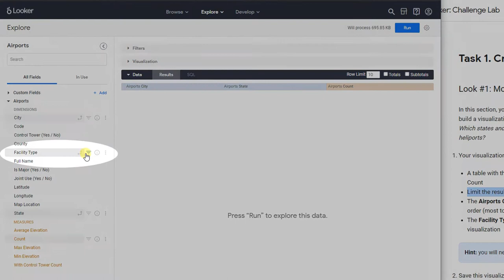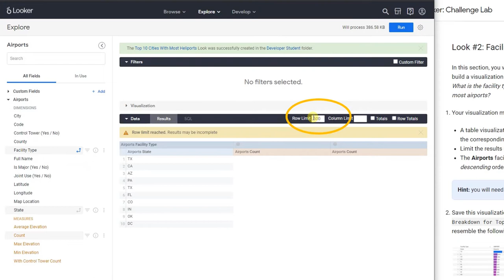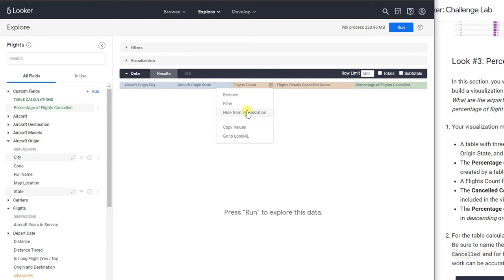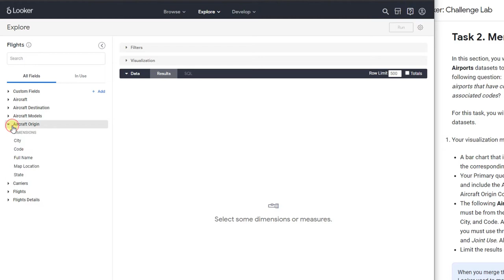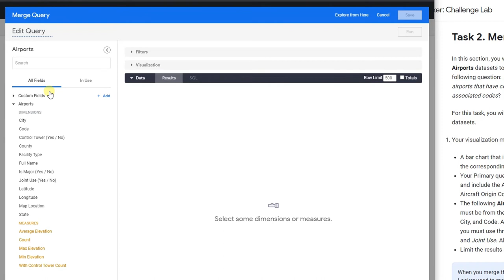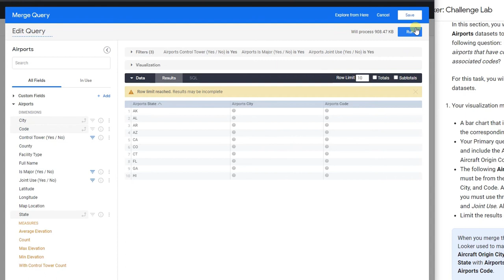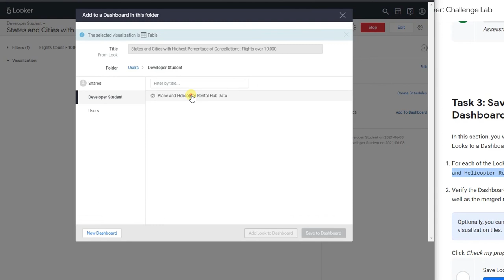GSP346 Exploring Data with Looker: Challenge Lab | 🐱‍🏍 GCP learning tour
⏱ Timestamps ⏱
├ 00:00 Start Lab
├ 00:02 Log in to Looker
├ Task 1. Create Looks
│  ├─ 00:22 Look #1: Most Heliports by State
│  ├─ 01:11 Look #2: Facility Type Breakdown
│  ├─ 01:52 Look #3: Percentage Cancelled
├ 03:33 Task 2. Merge Results
├ 05:53 Task 3. Save Looks to a Dashboard